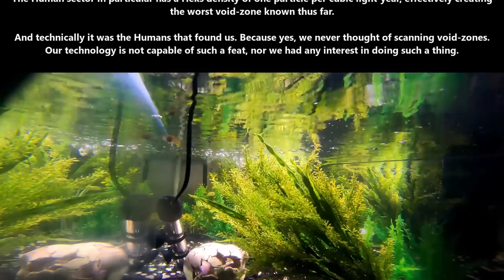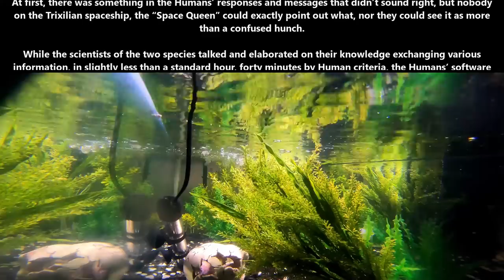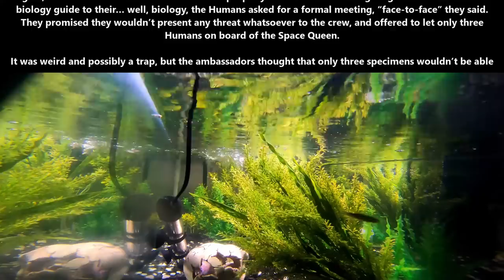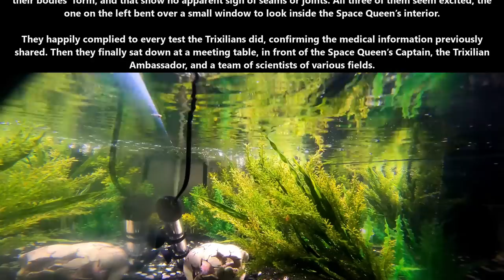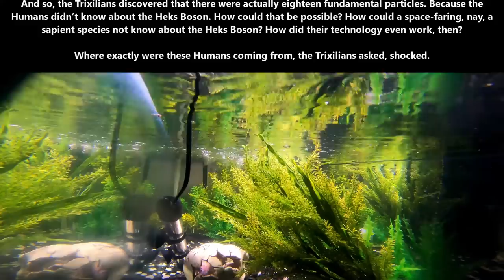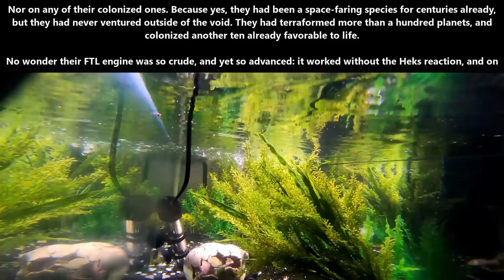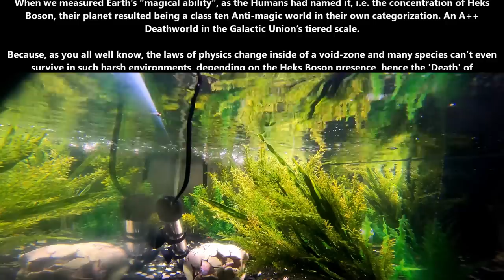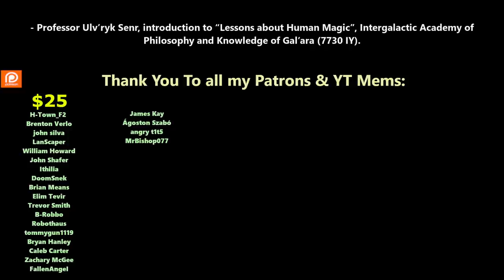One Shot SciFi 1721 - They hail from the Void | HFY | Humans Are Space Orcs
{TimeStamps}
00:00 Intro
00:06 They hail from the Void

Thank you to Tier 4 and 5 Patreons and Channel Members:
FallenAngeI
James Kay
Ágoston Szabó
angry t1t5
MrBishop077
H-Town_F2
Brenton Verlo
john silva
LanScaper
William Howard
John Shafer
Ithilia
DoomSnek
Brian Means
Elim Tevir
Trevor Smith
B-Robbo
Robothaus
tommygun1119
Bryan Hanley
Caleb Carter
Zachary McGee
It＇sDifficultToPronounce
Lord Azrekahl
Ryan Barkenhagen
Cam Maxwell
Casper Arnholtz
Arcalian